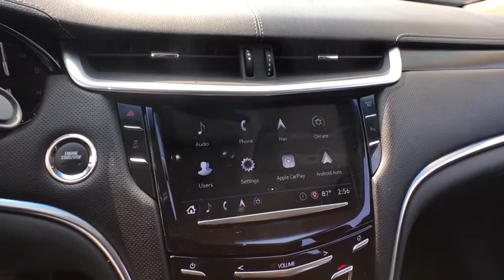2018 Cadillac XTS Chicago, Matteson, Oak Lawn, Orland Park, Countryside IL P11983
Red Horizon Tintcoat [LISTING TYPE] 2018 Cadillac XTS available in Chicago, Illinois at Western Ave Nissan. Servicing the Matteson, Oak Lawn, Orland Park, Countryside IL area.

Scores 28 Highway MPG and 19 City MPG! This Cadillac XTS delivers a Gas V6 3.6L/217 engine powering this Automatic transmission. Seats, heated driver and front passenger, WHEELS, 19 X 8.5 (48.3 CM X 21.6 CM) STERLING SILVER PREMIUM PAINTED FINISH ALUMINUM (STD), WHEEL, 18 X 4 (45.7 CM X 10.2 CM) ALUMINUM SPARE.*This Cadillac XTS Comes Equipped with These Options *TRANSMISSION, 6-SPEED AUTOMATIC electronically controlled (STD), TOOL KIT, ROAD EMERGENCY, TIRE, COMPACT SPARE, T135/70R18, BLACKWALL, SEATS, FRONT BUCKET, 8-WAY POWER DRIVER AND FRONT PASSENGER SEAT ADJUSTERS with 4 way manual head restraint adjust (STD), RED HORIZON TINTCOAT, LUXURY PREFERRED EQUIPMENT GROUP Includes standard equipment, LICENSE PLATE BRACKET, FRONT, JET BLACK, LEATHER SEATING SURFACES WITH MINI-PERFORATION (Includes Open Pore Graphite Sapele wood trim.), ENGINE, 3.6L SIDI DOHC V6 VVT (304 hp [227 kW] @ 6800 rpm, 264 lb-ft of torque [358 N-m] @ 5300 rpm) (STD), CADILLAC USER EXPERIENCE WITH EMBEDDED NAVIGATION AM/FM stereo with connected navigation providing real-time traffic, 8 diagonal color information display, one type A and one type C full function USBs, personalized profiles for each driver's settings, Natural Voice Recognition, Phone Integration for Apple CarPlay and Android Auto capability for compatible phone, Collection and Teen Driver (Includes (UQA) Bose premium 8-speaker system.) (STD).* Visit Us Today *A short visit to Western Avenue Nissan located at 7410 S Western Ave, Chicago, IL 60636 can get you a reliable XTS today!